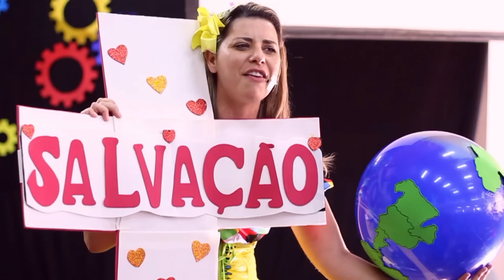MDA KIDS 2017 - MELHORES MOMENTOS